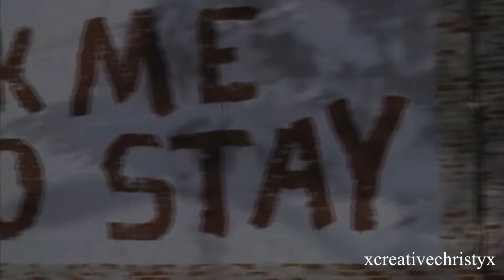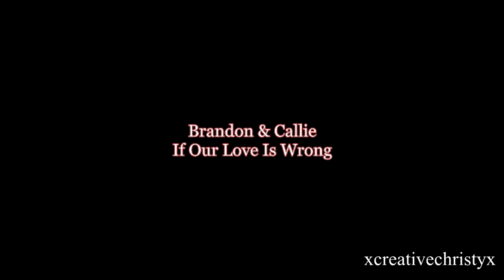2020 Collab Parts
I was happy and honored to be apart of these collabs in 2020.